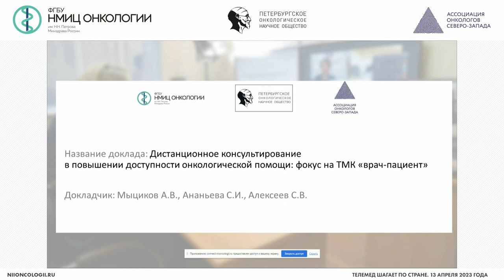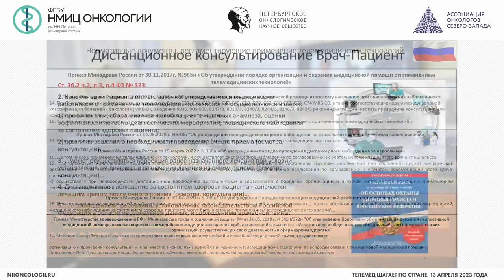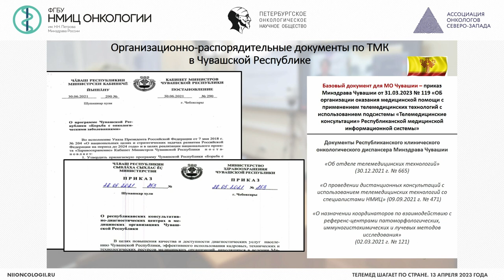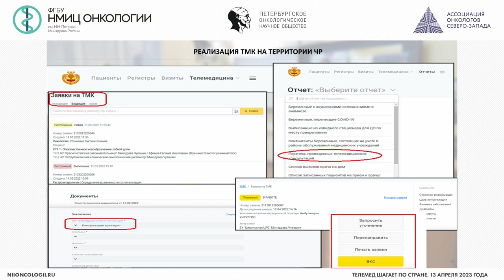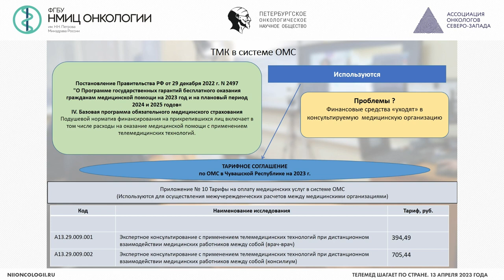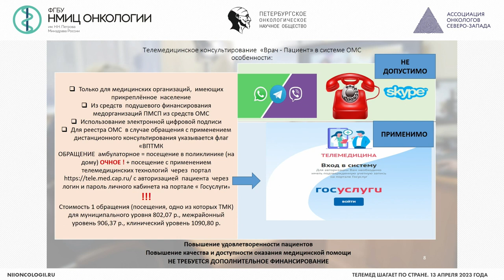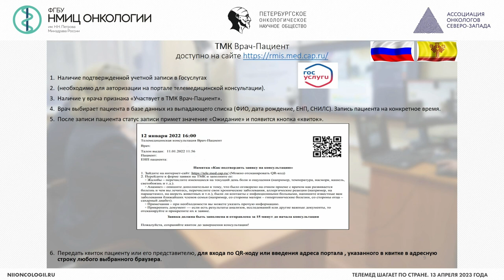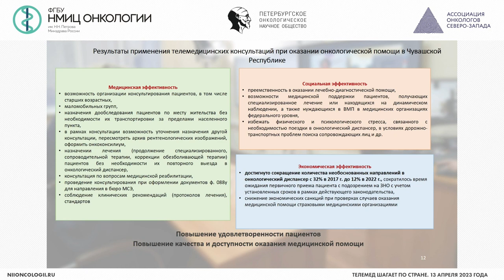ТМК «врач- пациент»: региональный опыт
Мыциков Александр Витальевич – заместитель главного врача по организационно-методической работе, врач-онколог, врач-акушер-гинеколог АУ «РКОД» Минздрава Чувашии, г. Чебоксары

(для учреждений СЗФО в рамках реализации функции НМИЦ)